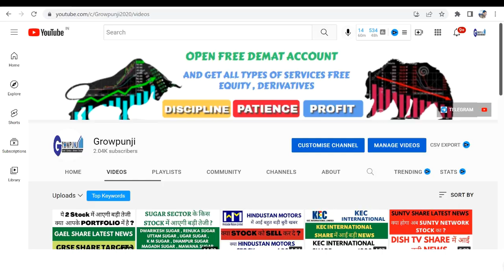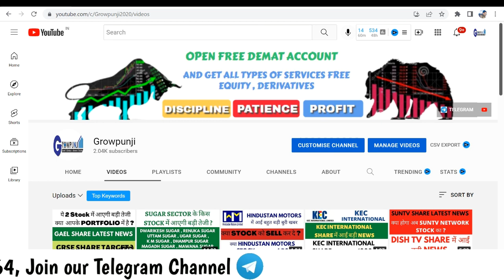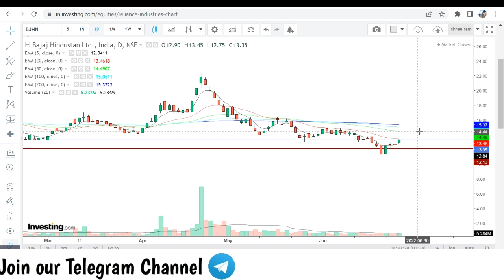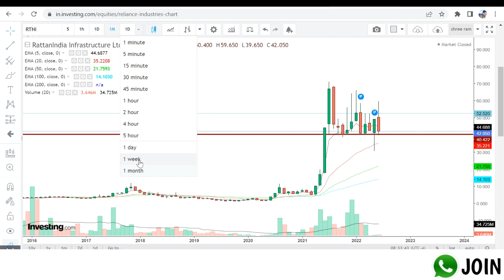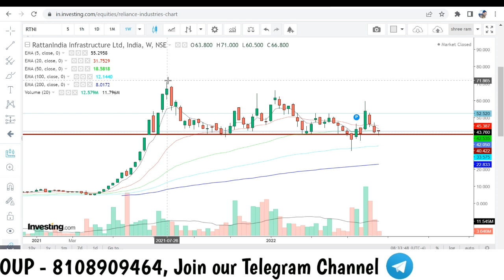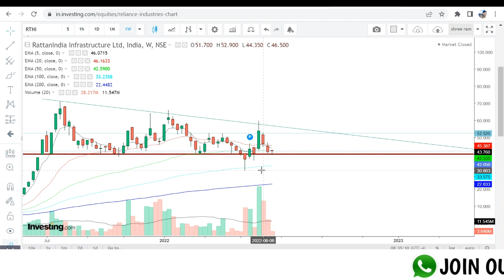Bajaj Hindusthan Sugar Share Latest News | Rattanindia Enterprises Share Latest News | Stock Target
SHARE LATES NEWS TODAY
STOCK LATEST NEWS TODAY
STOCK ANALYSIS
SHARE ANALYSIS
SHARE TARGET
STOCK TARGET
INVESTMENT
SHARE NEWS
STOCK NEWS
NIFTY ANALYSIS
BANK NIFTY ANALYSIS
NIFTY PREDICTION
NEWS TODAY
INDIA NEWS